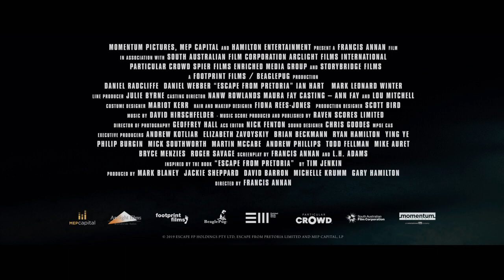Escape From Pretoria (2020) - Official Movie Trailer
Based on the real-life prison break of two political captives, Escape From Pretoria is a race-against-time thriller set in the tumultuous apartheid days of South Africa.